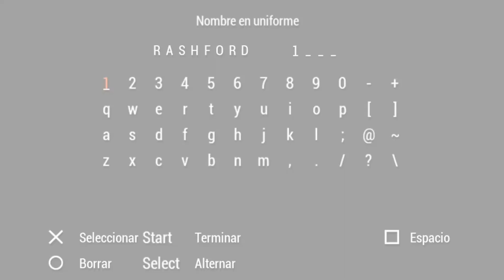Marcus Rashford - Ousmane Dembélé Pes/PS2 Actualizando (Stats, habilidades especiales & dorsal)